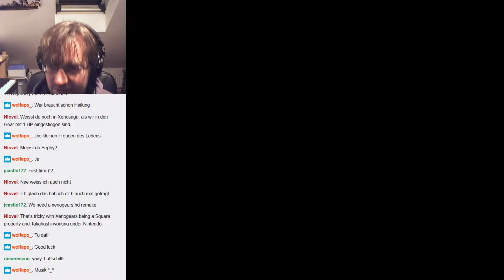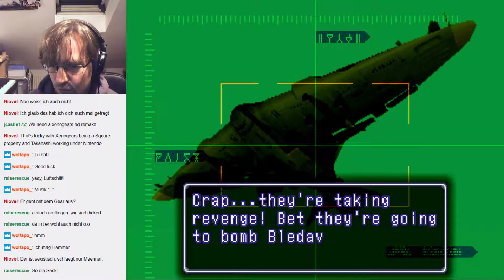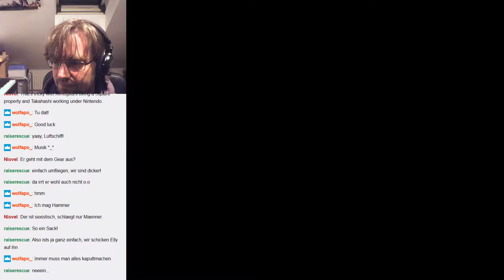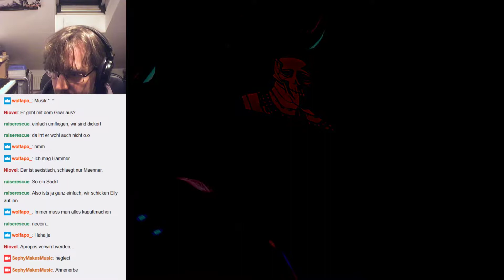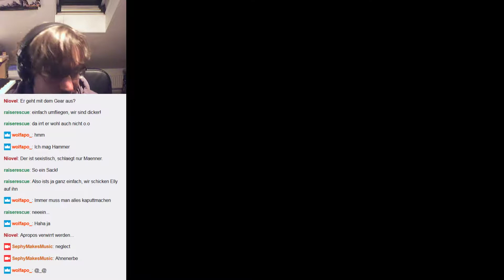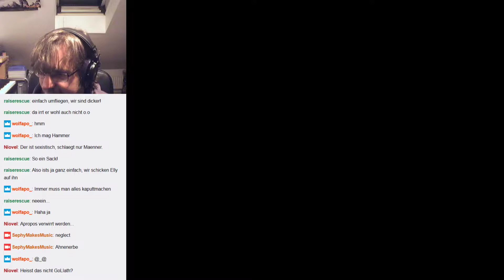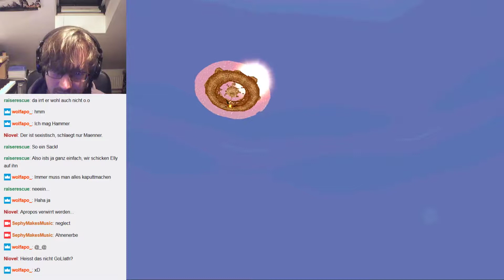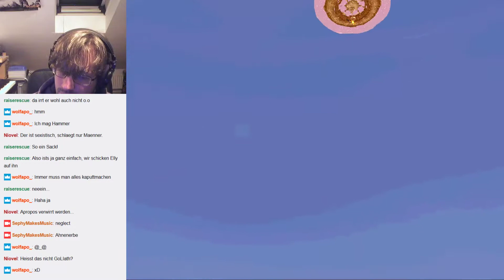Let's Play Xenogears (German), 27: Déjà-vu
Dies sind die Videos der Session vom 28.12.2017. Dies ist Video 4/4.

ACHTUNG: AB JETZT WIEDER SONNTAGS (ABER NICHT DIESEN, DA IST JA SILVESTER ;D). DAS NÄCHSTE MAL IST ALSO AM 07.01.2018. UND AB DANN WIEDER JEDEN SONNTAG.

Für genaue Infos, was das hier ist und wieso ich das mache, siehe Text der ersten drei Videos. Wer nächstes Mal dabei sein will: Ich mache das jeden Sonntag um 20 Uhr auf Twitch

ENGLISH DESCRIPTION:
Don't worry. I'm not turning my channel into a German one. But I want to show Xenogears to a few friends and they are all German, so streaming it on Twitch for them and doing the commentary in German is the most natural for all of us. I do this every Sunday at 20:00 German time (if anyone wants to join, despite the commentary & chat being German but for those of my friends who cannot make it at that time, I'm also uploading the stream on Youtube as a backup, so they can watch it whenever they want and then join the next session again. That's why these videos are here. If you don't speak German and are not interested in this, just ignore it. ;) I'll still do all my other stuff, as well.